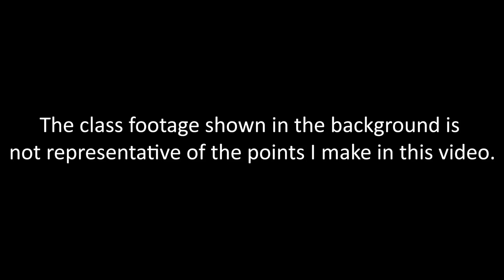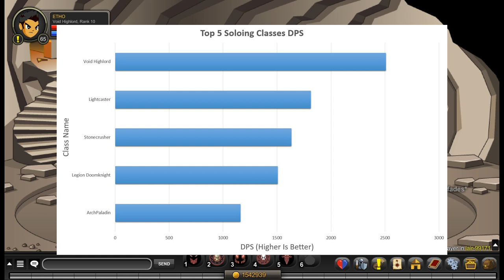AQW Top 5 - Soloing Classes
• Sigala
• "Easy Love - Instrumental"